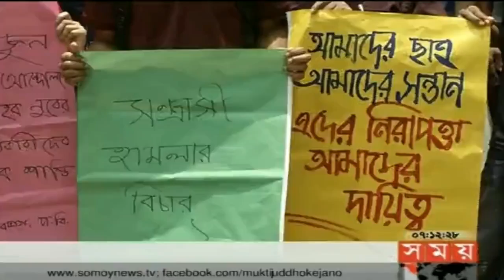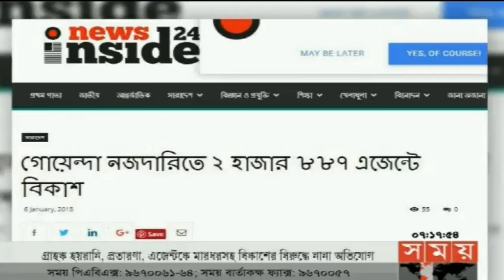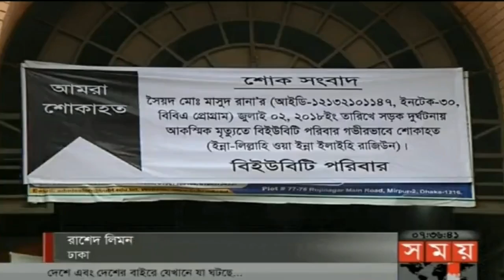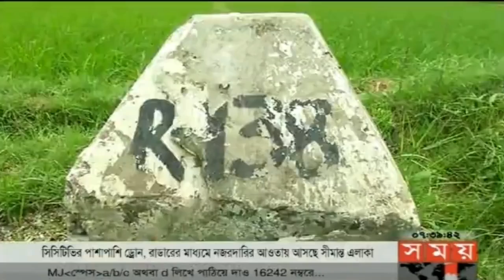সন্ধ্যার সময় | সন্ধ্যা ৭টা | ০২ জুলাই ২০১৮ | Somoy tv News Today | Latest Bangladesh News